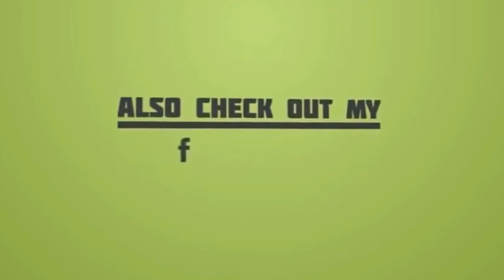Makombo Bearwood productions comedy🤣🤣🤣🤣